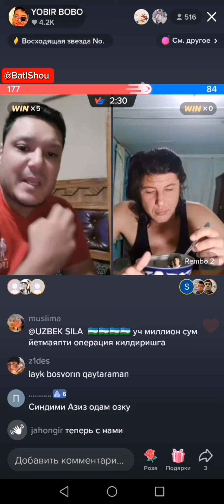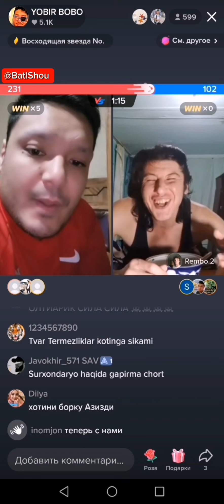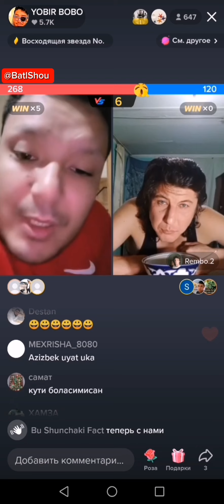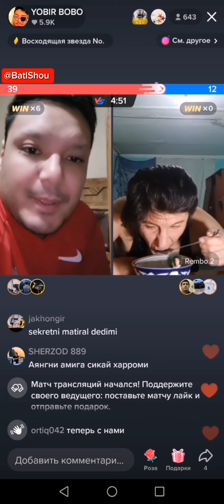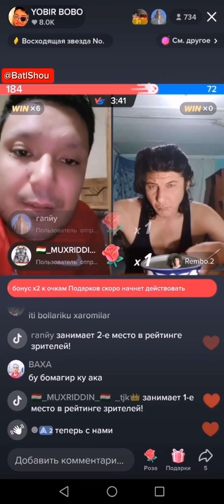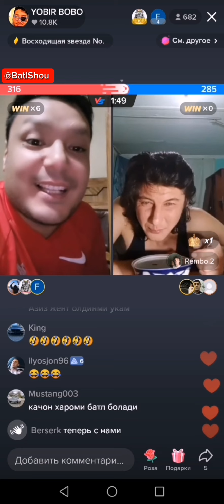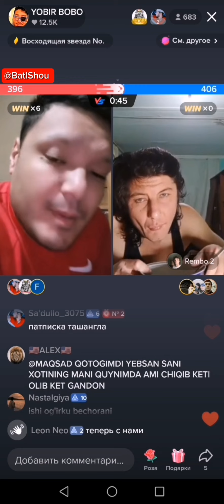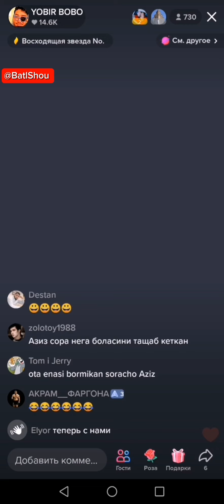🔞 REMBO 2-XOTINIM BILAN 1-XONADA YOTIB MAN, REMBO YANA 1-TA XOYIN OLIB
REMBODA 2-TA BOLIBDI